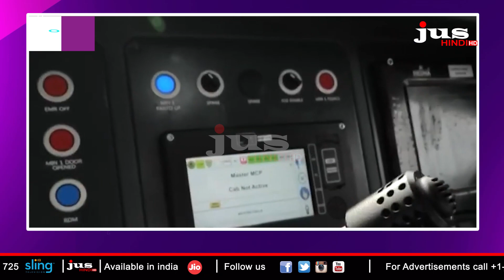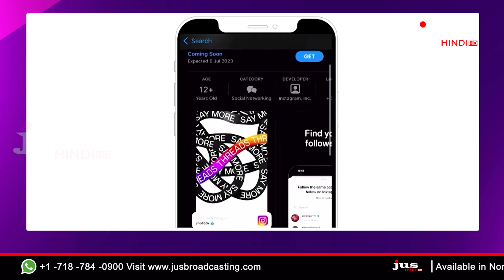World Biggest Waste To Energy Plant! | Good News | Rashi Garg | Jus Hindi